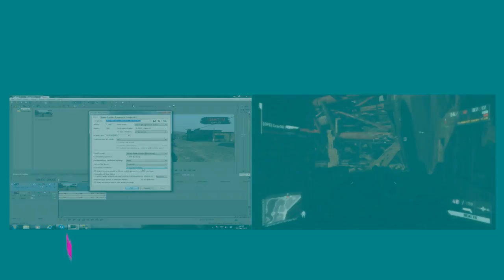CHANNEL ANNOUNCEMENT (PS3 HDMI GAMEPLAY RECORDED WITH BANDICAM)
Let me know what you think of hdmi gameplay recorded with "bandicam"
If you want a tutorial, then let me know.